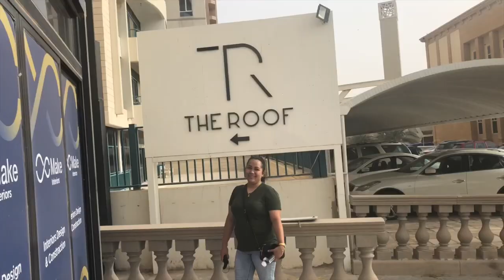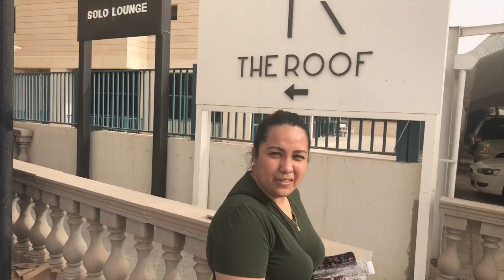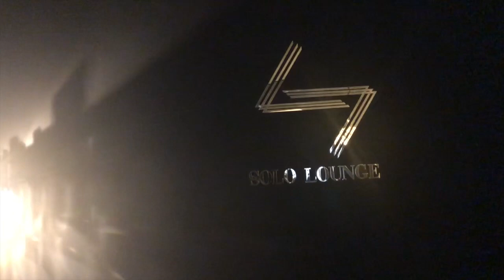Solo lounge Kuwait